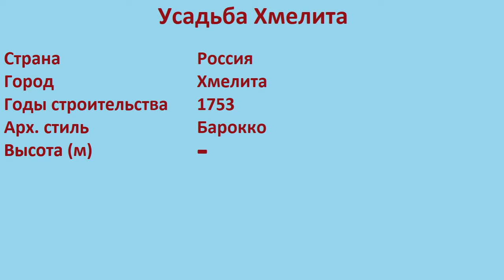Усадьба Хмелита (Хмелита)